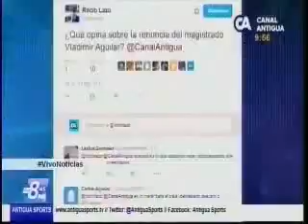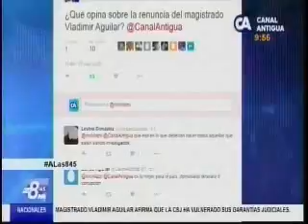Entrevista la renuncia de magistrado Aguilar CA 2141 130516 parte2